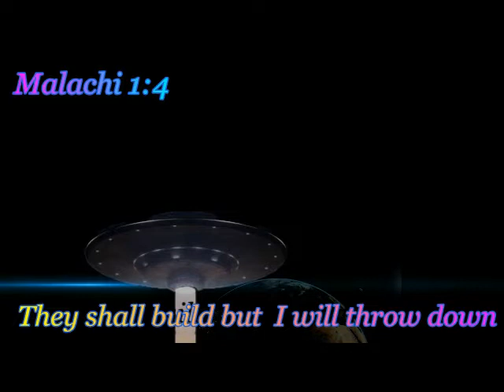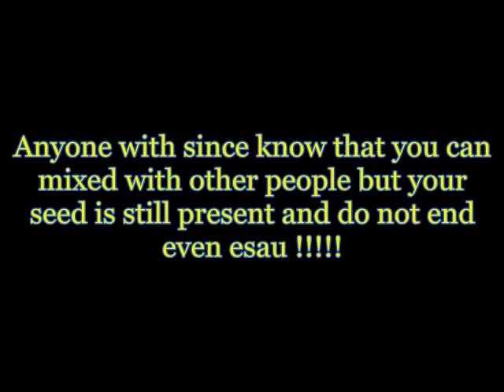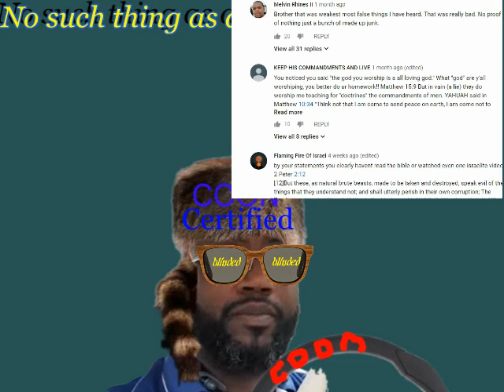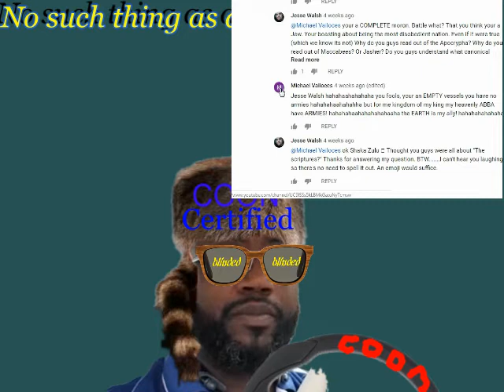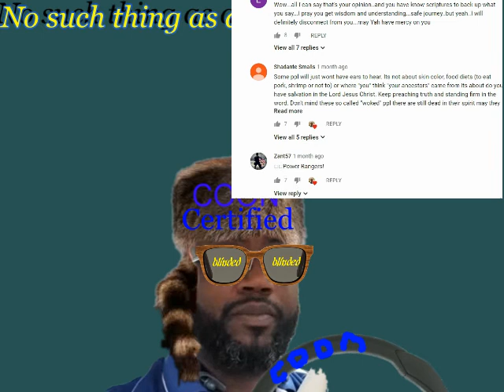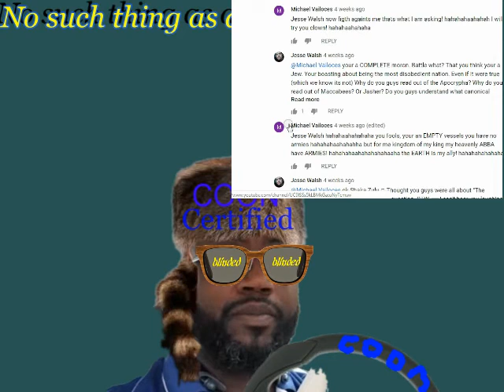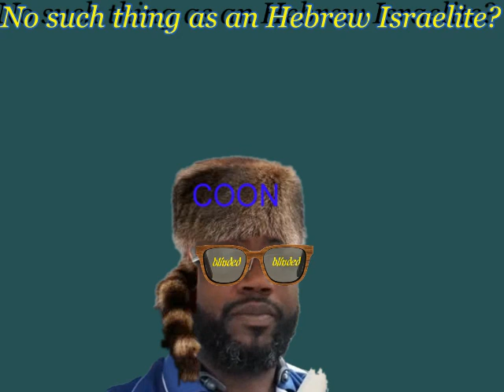RESPONSE YOU ARE NOT A HEBREW ISRAELITE THEY DONT EXIST ANYMORE